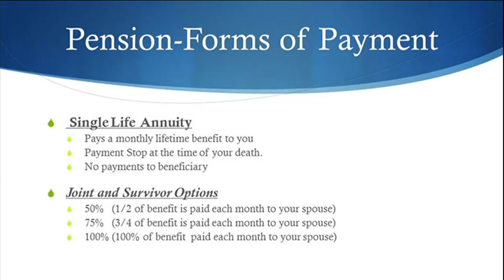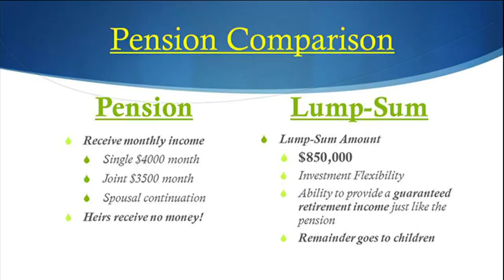The Pension Groups 10 Common Pension Errors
The Pension Group helps explain how pension errors can occur.